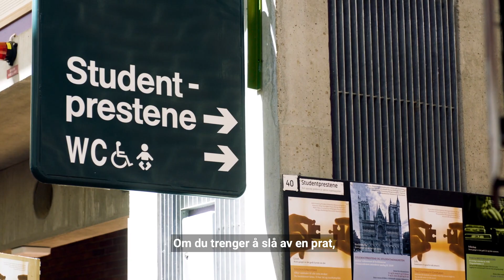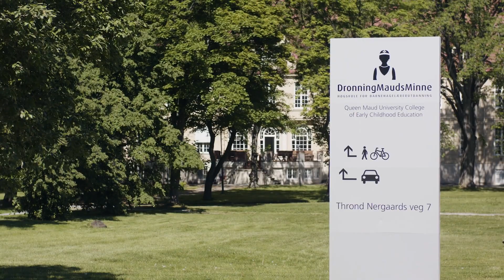Vi er her for deg - Studentprestene i Trondheim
Studentprestene i Trondheim er på plass for å møte studentene og gå sammen med dem i hverdagen.